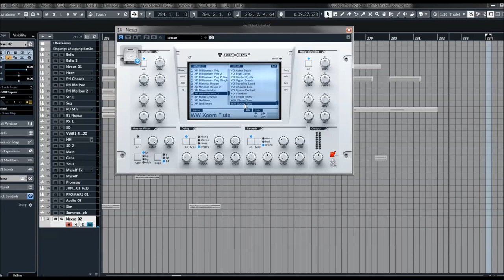ReFX Nexus 2 | Expansion | Moombahton 2 | Full Preview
Due to the huge success of Moombahton in the clubs and the charts, we decided to bring you the hottest Moombah, Trap and HipHop sounds around! Give 'em what they want with these booty-shaking grooves, screaming sirens, pitching and sliding vocals, fresh wobbles, sexy low basses, fat brass sections, and hot guitar licks. With so much Moombahton madness, they won't know what hit them - while you crank out that next, big hit!

Presets Preview:
00:00 AR
02:52 BS
04:48 BR
05:42 CH
07:47 DL
08:13 DR
08:42 FX
09:02 GT
09:39 LD
11:26 MA
11:49 OR
12:02 PD
13:40 PL
15:15 PN
15:29 SQ
19:28 ST
20:28 SY
21:46 VO